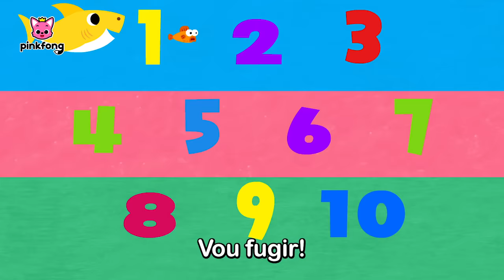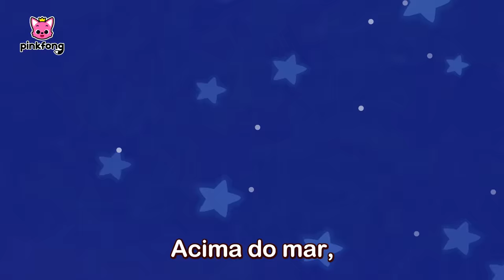🖐️ Família Tubarão de Dedos e mais | +Completo | Pinkfong, Bebê Tubarão! Canções para Crianças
Você está assistindo melhor completo '🖐️ Família Tubarão de Dedos e mais' criada por Pinkfong!

⭐️ Letras do completo ⭐️

00:00:00 Vamos cantar com Pinkfong e Bebê Tubarão!
00:00:06 Família Tubarão de Dedos
00:01:34 Onde está o Papai Tubarão?
00:02:21 Se o Tubarão Está Feliz
00:03:21 Tubarão 1 2 3
00:04:24 Academia do Bebê Tubarão
00:05:37 Cores no Mar
00:07:03 Rawr! Amigos Predadores Assustadores
00:15:44 SOS! Animais Marinhos
00:18:36 T-U-B-A-R-Ã-O
00:19:28 A Dança do Tubarão
00:20:43 Piquenique dos Tubarões
00:21:39 Esconde-Esconde com a Família Tubarão
00:27:34 Mexa-se igual o Bebê Tubarão
00:28:37 Tiranossauro Rex
00:30:00 Pinkfong e a Família Tubarão
00:38:53 A Família Tubarão
00:39:52 Tubarão-martelo e a Família Tubarão
00:48:42 A Formiguinha
00:51:41 Pum, Pum, Esconde-Esconde com a Família Tubarão
00:57:16 ABC do Tubarão
00:57:56 Família Tubarão de Dedos
00:59:25 Bebê Tubarão Sereia